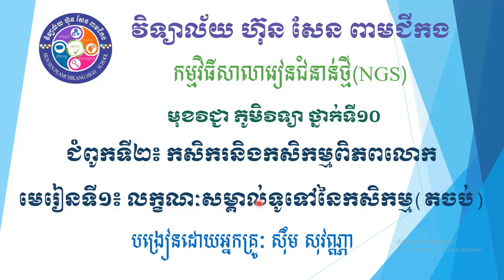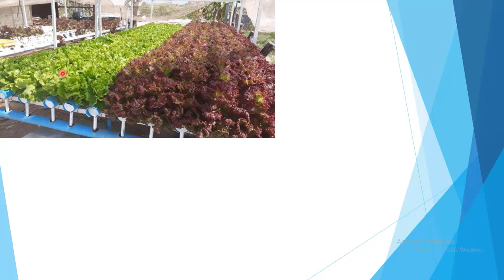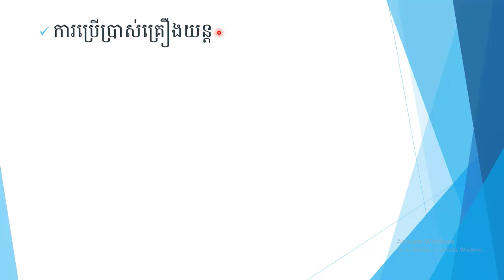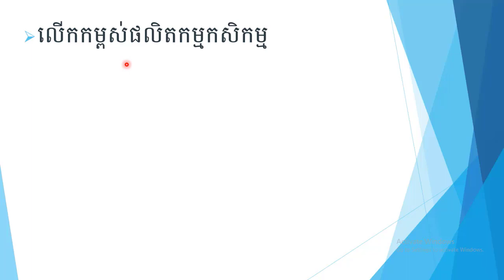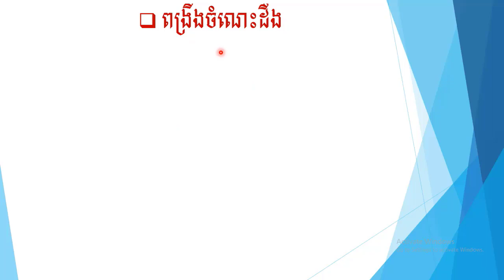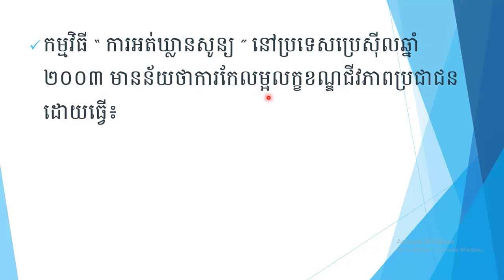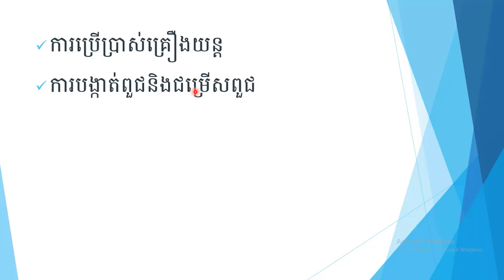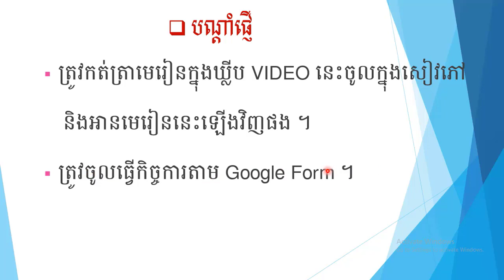មេរៀនទី១៖ លក្ខណៈទូទៅនៃកសិកម្ម ២ ភាពចាំបាច់នសកសិកម្ម ២ ១ ការុករកដីថ្មី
ជំពូកទី១៖ កសិករនិងកសិកម្មពិភពលោក មេរៀនទី១៖ លក្ខណៈទូទៅនៃកសិកម្ម(តចប់) ២. ភាពចាំបាច់នៃកសិកម្ម ២.១ ការរុករកដីថ្មី ២.២ បដិវត្តន៍កសិកម្ម បង្រៀនដោយអ្នកគ្រូ ស៊ឹម សុវណ្ណា ជាគ្រូបង្រៀននៅវិទ្យាល័យ ហ៊ុនសែន ពាមជីកង(NGS)